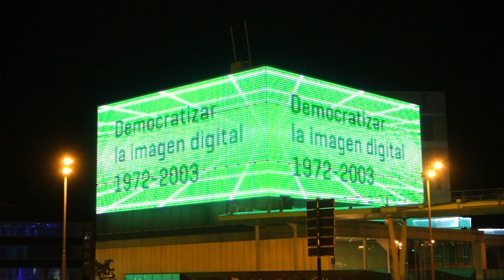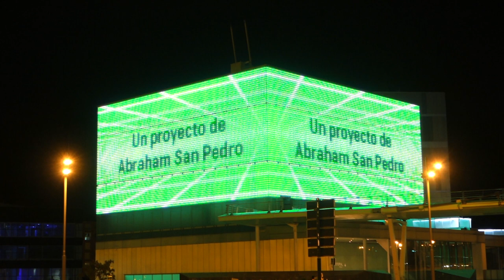Fairchild Channel F, Videocart 16 Dodge it (1976). Emisión en la Fachada Media de Etopia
En este vídeo podemos disfrutar de una partida al juego “Dodge it” (1976)  en la revolucionaria consola “Fairchild Channel F” (1976). Esta consola dio el primer gran salto tecnológico al ser la primera en usar cartuchos ROM para almacenar los juegos y poder intercambiarlos ampliando la experiencia del juego hasta límites no soñados en la época. En los videojuegos, el espacio se construye a través de dos fuentes: el código del programador que diseña el juego y el usuario que crea mentalmente dicho espacio en términos intelectuales. Entre ambos se originan los territorios y espacios donde tendrá lugar la acción. En los primeros videojuegos, las limitadas capacidades tecnológicas de hardware y software obligaban a la presentación de espacios claramente inmateriales, geométricos y nada referenciales (sin remitir ni mencionar ningún territorio concreto en el mundo analógico). Estos primeros juegos –como ocurre con “Dodge It!”– mostraban entornos ficcionales íntegramente abstractos, siendo sus formas y delimitaciones espaciales estrictamente ideas puras que solo hacían referencia a sí mismas: lo que se mostraba en la pantalla era otro mundo especular, de carácter misterioso donde no había representación o analogía con nada conocido. En términos prácticos, el universo espacial estaba confinado a los límites de la pantalla del televisor con su proporción 4:3 que contenía dentro de sus límites todo lo que podía existir. Nada había más allá que lo que era visible.